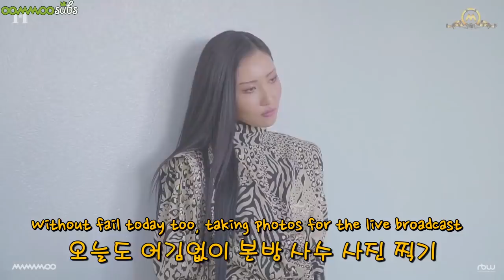[ENG SUB] 190227 MMMTV4 EP30 Hwasa and the Twits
Dedicated team in providing English subtitles for Mamamoo!

Translator: madi
Timer: gogumami
Typesetter: gyne
QC: byulsexual, gogumamu
Encoder/Uploader: Mel